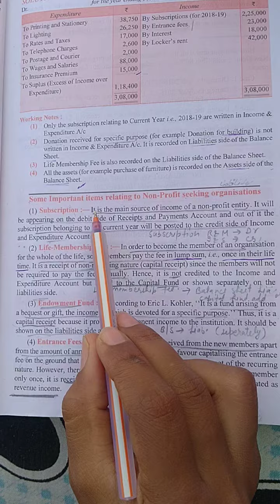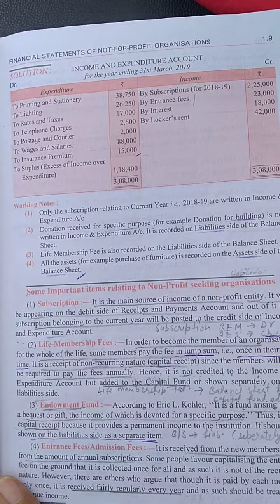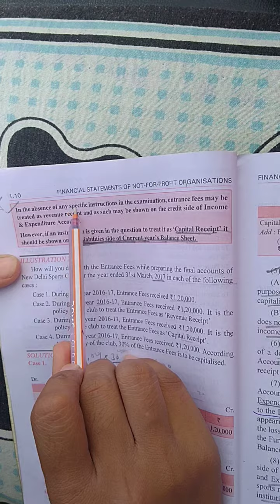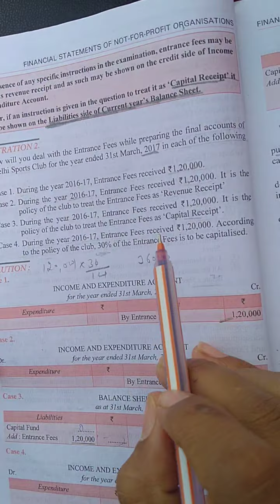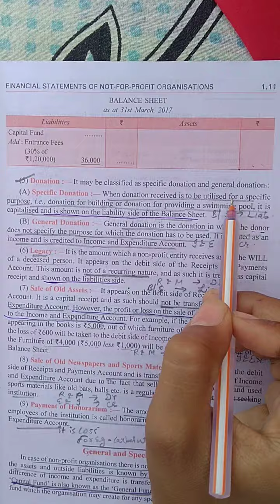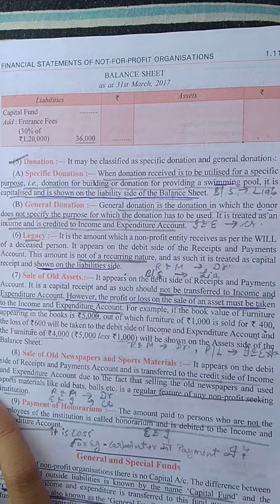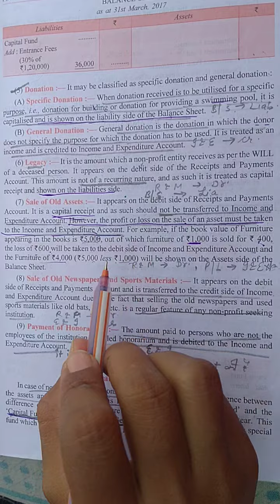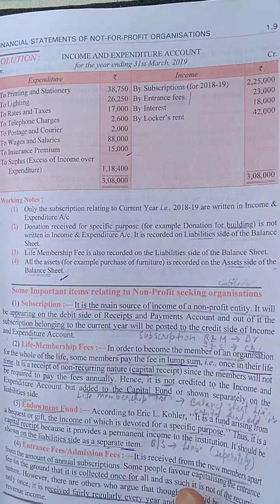Class - 12th (Account)